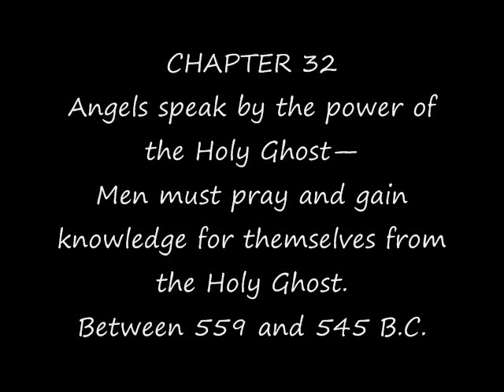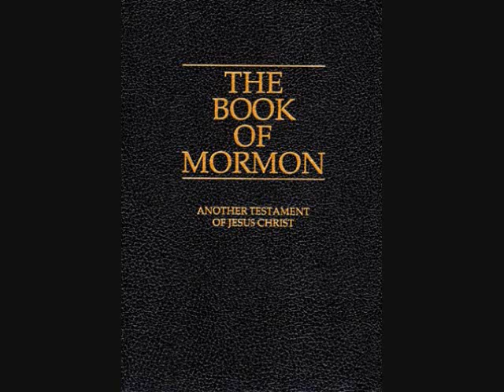2 Nephi 32 - Feast Upon The Words of Christ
This is the "entire chapter" read on You Tube for your enjoyment. If you would like a free copy at no cost to you,
and receive these things at no cost to you!

Contents of the Chapter
Angels speak by the power of the Holy Ghost—Men must pray and gain knowledge for themselves from the Holy Ghost. Between 559 and 545 B.C.

2 Nephi 32:3
Feast Upon the Words of Christ; for behold, the words of Christ will tell you all things what ye should do.
Pray always and not faint for the evil spirit teacheth a man NOT to pray.